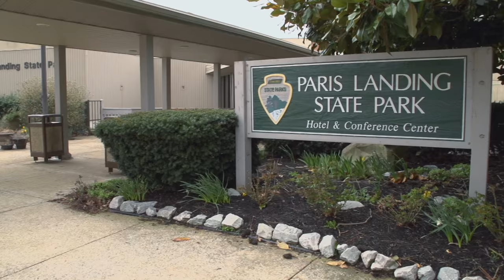Big Bass Bash Day 2 Intro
The Cabela's Big Bass Bash presented by Berkley from Kentucky Lake presented by Berkley.     With over 430 college anglers hitting the water during this event and over $30,000 in prizes on the line.   It's all about the BIG Bass in this event.